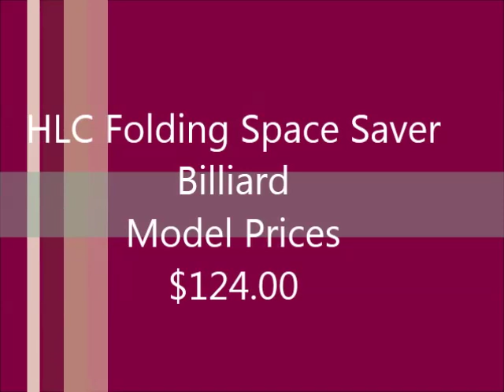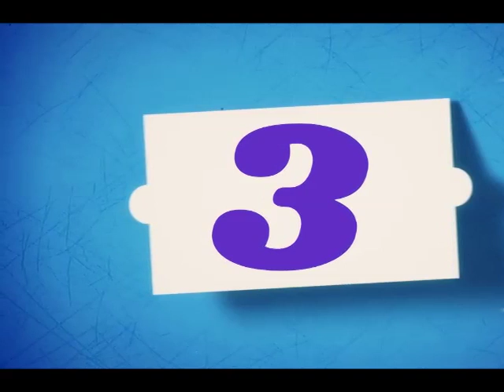6 Best Billiard Pool Tables Online 2021 [List Updated]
See 6 Best Billiard Pool Tables Online 2021 [List Updated]
►1. IFOYO Folding Billiard Steady Modern

►2. HLC Folding Space Saver Billiard

►3. HomCom Folding Miniature Billiards Table

►4. Playcraft Sport Bank 40 Inch Table

►5. Costzon Folding Billiard Table Triangle

►6. GSE Games Sports Expert Accessories

Thanks
Admin